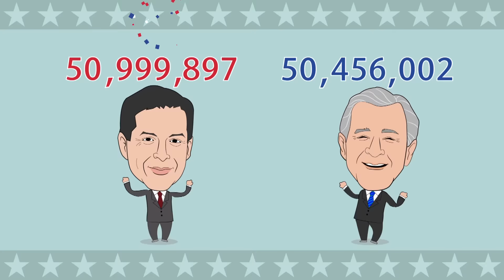US election 2016: What is the US ‘electoral college’ and how does it work? - TomoNews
WASHINGTON — United States citizens over the age of 18 can choose to vote in presidential elections. This is called the popular vote.

But American voters don’t actually pick the president through a majority vote. That’s the job of the electoral college. In 2016, a candidate will need at least 270 electoral votes to become president.

This system is strange to many, but it goes back to the earliest days of the founding of the United States of America. The founding fathers created the electoral college because they worried states with smaller populations might not be fairly represented.

They also didn’t think the “common man” was informed enough to choose a suitable president. So they created the electoral college, which is a group of selectors who cast votes as representatives of each state.

Today, it has 538 members. That’s one for every member of the House of Representatives and Senate, representing all 50 states. In addition, Washington DC has three electoral college members.

To win the presidency, a candidate must win at least 270 electoral votes.

Winning electoral votes is mostly achieved by winning the popular vote in each state. Win California’s popular vote and you take home the state’s 55 electoral votes. Win the popular vote in Texas and you are awarded that state’s 38 electoral votes.

This is called a winner-take-all system.

But sometimes, a candidate wins the popular vote nationally but doesn’t amass enough electoral votes. This happened in 2000 when Democratic candidate Al Gore won the popular vote nationwide, but Republican George W. Bush won Florida in a close contest.

Bush’s win in Florida was enough to give him the electoral vote victory, and the presidency, despite Gore beating Bush by roughly half a million popular votes.

Usually the electoral college and the popular vote produce the same winner. Only four times in America’s history has the popular vote been different from the electoral vote.